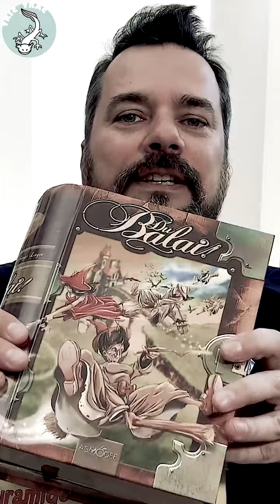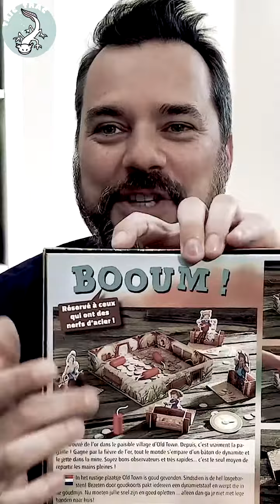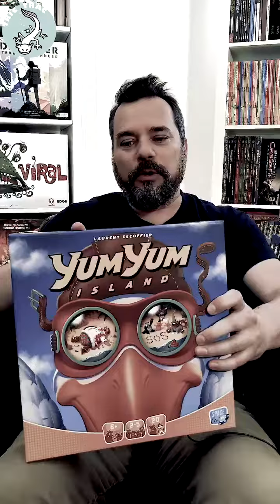La Pile de Jeux #6 : Benoît Forget [1]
🎲 Benoît Forget se retrouve avec une pile de jeux sur les genoux, et nous dit ce qu'il en pense, au débotté.
CETTE VIDEO EST UN REARCHIVAGE DEPUIS FACEBOOK. NOUS NE SOMMES PAS EN MAÎTRISE TOTALE DE LA QUALITE DU FORMAT.

⚜ Benoit Forget est éditeur de jeu. Après un parcours mystérieux dans les arcanes du ludiques avec ou sans figurines, ainsi qu'un envol chez Libellud, il fonde les éditions Purple Brain. Si l'animal se démarque avec des jeux pour toute la famille généralement adaptés de contes, fables, ou romans, il s'adonne aussi au plaisir d'explorer d'autres univers. Récemment, il a rejoint les Space Cowboys en fondant Space Cow, la branche jeunesse de l'éditeur à succès.

🔖 Les fiches Tric Trac pour en savoir plus sur :
* Super Cats
* Du Balai !
* Booum !

écriture : M. Phal et M. Guillaume
réalisation : M. Phal
montage : M. Phal